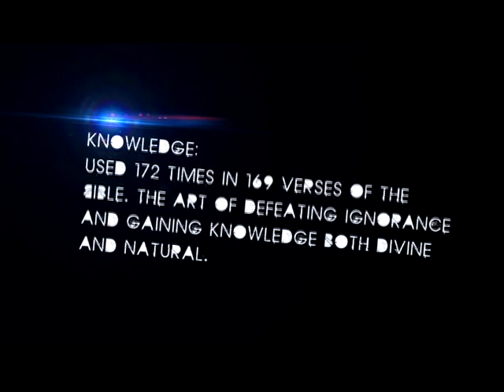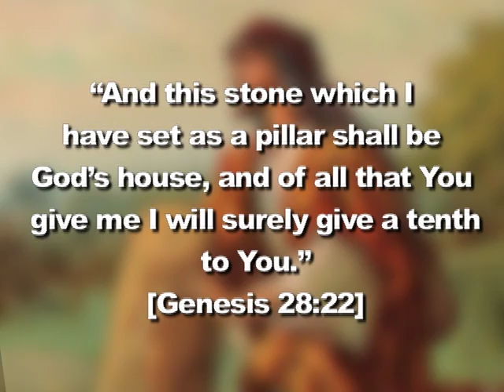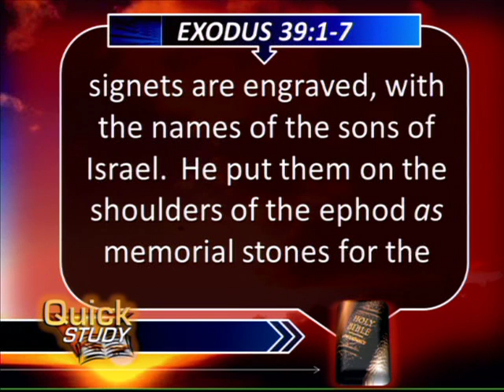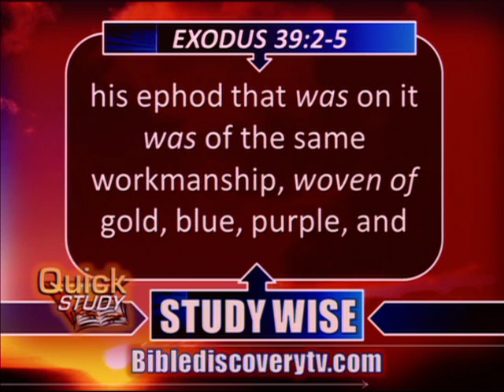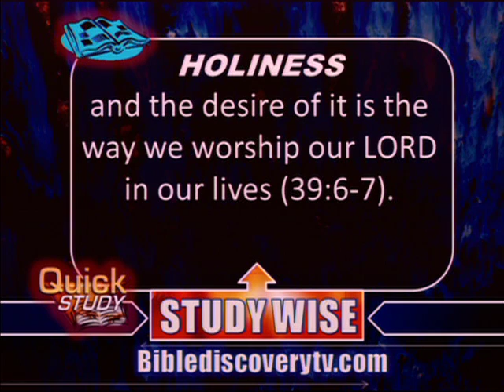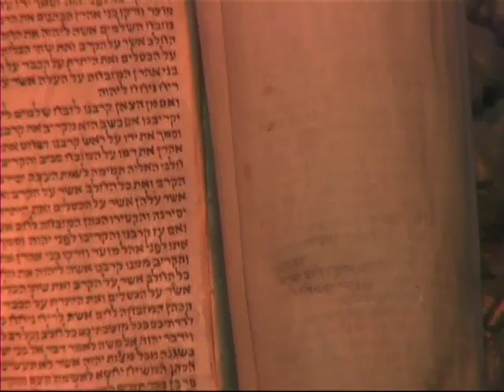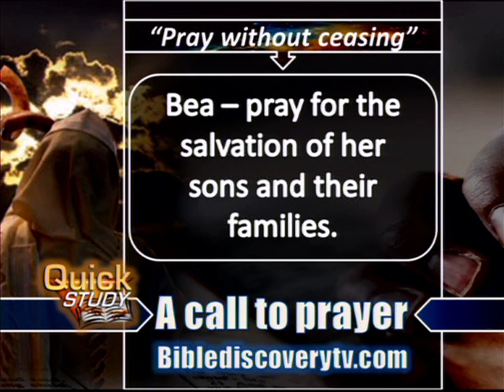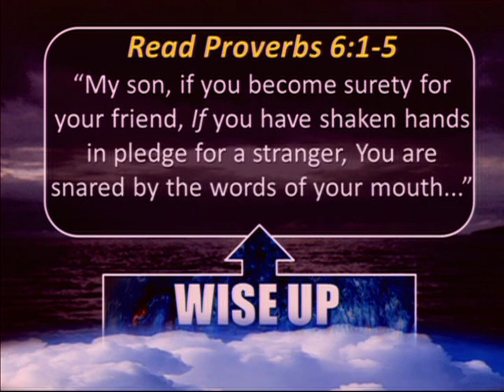Quick Study JAN 29